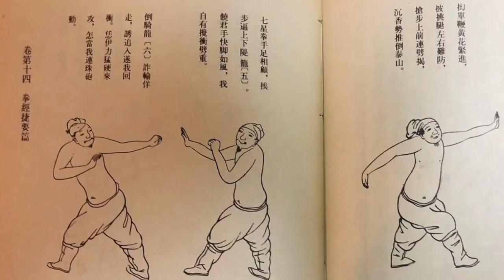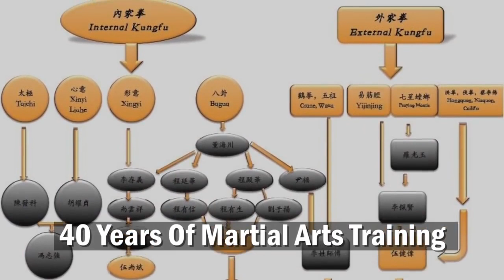5 Free Lessons Praying Mantis Kung Fu Fighting Techniques & Applications